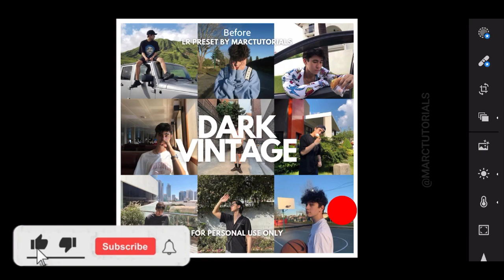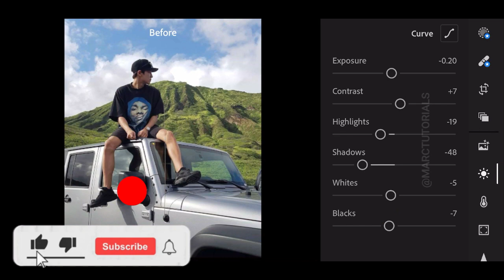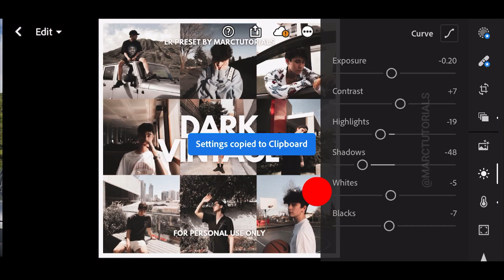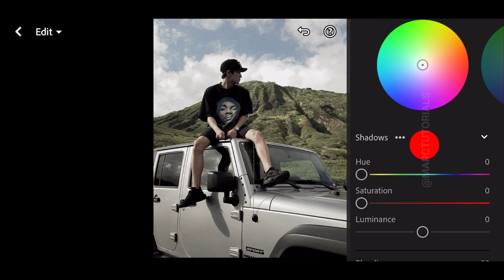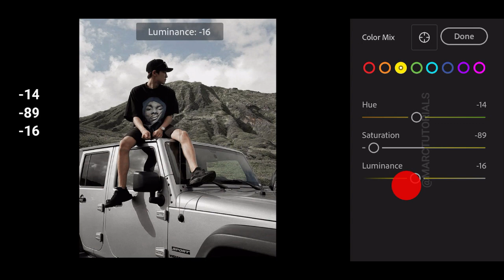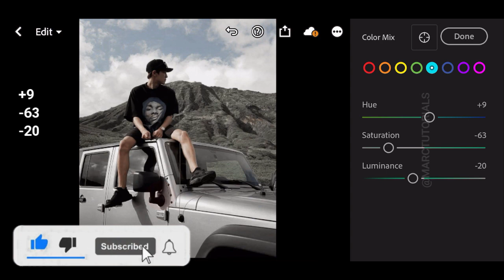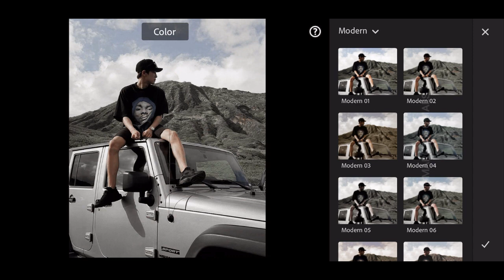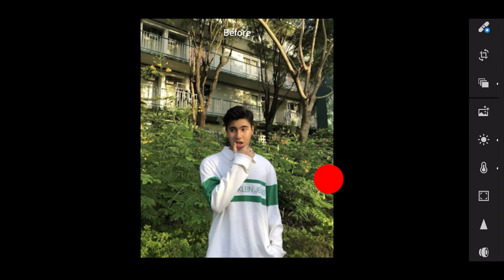Aesthetic Dark Vintage Lightroom Preset 🎞 Free Lightroom Mobile Preset | Aesthetic Film Preset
. In this video, I will show you how to edit Aesthetic Dark Vintage Lightroom Preset / Filter using Lightroom mobile.  Free Lightroom Mobile Preset | Aesthetic Film Preset

Enjoy my free presets and transform your images with amazing new looks.

THREE WAYS TO GET THIS FILTER / LIGHTROOM PRESET:

1. You can follow the editing steps on the video (Edit manually).
2. You can download the Lightroom Preset which is available in DNG format (Android & iOS), but you need a password to access the Lightroom Preset download page; follow the rules below to find out information about how to get the password.
3. Or you can save your time by sending me an email to purchase this Lightroom Preset.

FAQS

Background: Music by Fiji Blue - Wait!

MarcTutorials